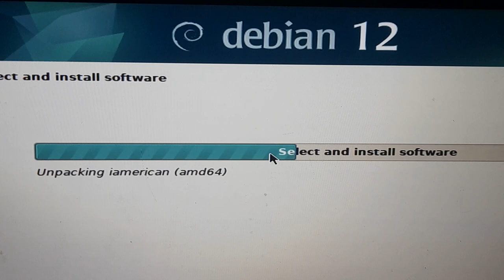I am installing debian